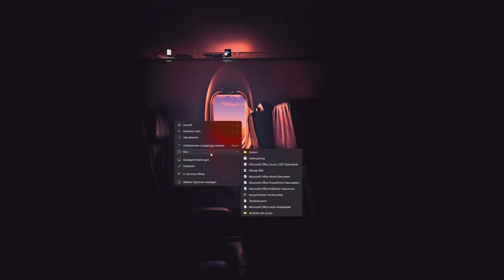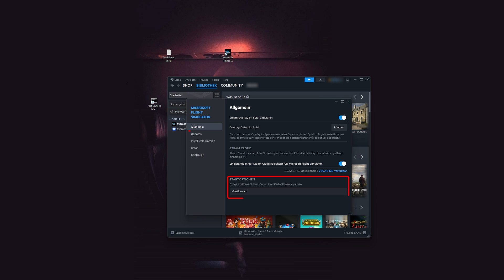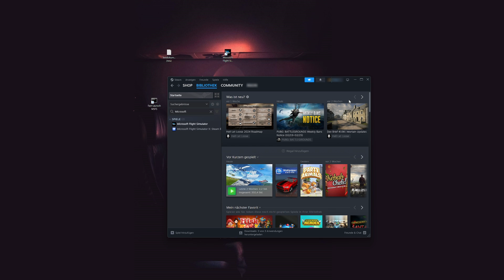MSFS Startzeit verkürzen: Intros überspringen und sofort abheben!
Hey Leute, kennt ihr das auch? Der MSFS braucht manchmal ewig, um zu laden. In meinem neuen Video möchte ich euch einen kleinen Trick zeigen, der euch dabei helfen könnte, die Wartezeit zu verkürzen. Aber denkt daran, dass letztendlich die Geschwindigkeit eurer Internetverbindung immer noch den größten Einfluss hat - also erwartet keine Wunder, aber ein kleiner Trick kann ja nie schaden, oder?

Der Text zur Verknüpfung :

C:\Windows\System32\cmd.exe /C start shell:AppsFolder\Microsoft.FlightSimulator_8wekyb3d8bbwe!App -FastLaunch

⭐Mein Setup⭐

Maus 🖱️
➤ Corsair M75 Air Wireless

Headset 🔉
➤ JBL Quantum 200

💻 PC Specs 💻

- CPU: Intel Core i7-13700K
- Motherboard: ASUS ROG STRIX Z790-F GAMING
- Ram: 32GB DDR 5 Corsair Vengance
- GraKa: Nvidia Palit 4090 24 GB
- SDD: 2x 1 TB NVMe SSD Samsung 980 Pro